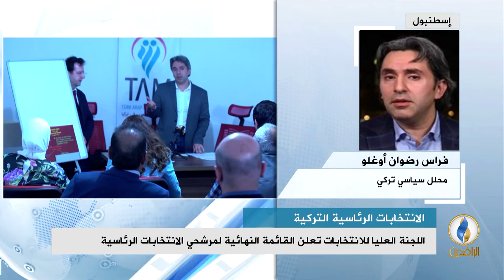مداخلة فراس رضوان أوغلو بشأن إعلان القائمة النهائية لمرشحي الانتخابات الرئاسية في تركيا